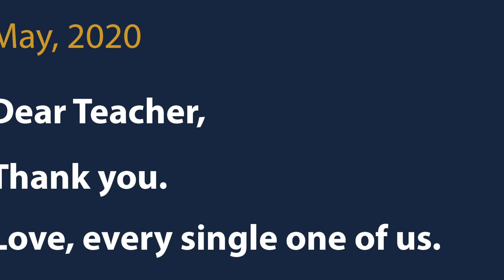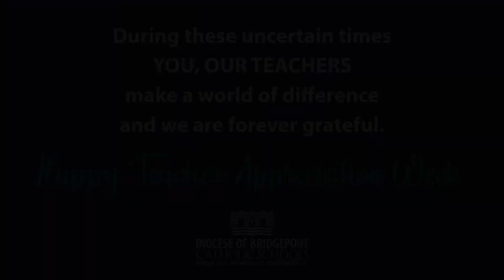TeacherAppreciationWeek2020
We couldn't help but share these smiles of our students across our Diocesan schools, even though these are uncertain times, they're happily learning and engaged...and we owe it to our incredible teachers! These smiles are due to the amazing dedication and commitment they have in making a difference in our student's lives, near or far!